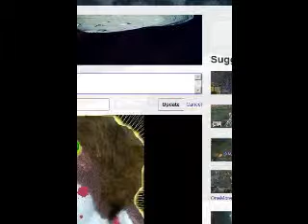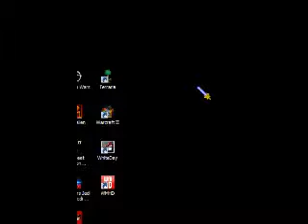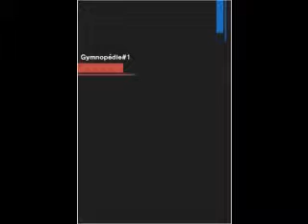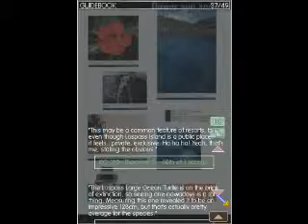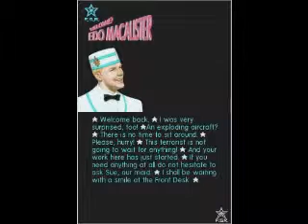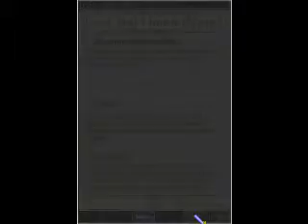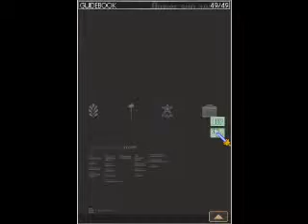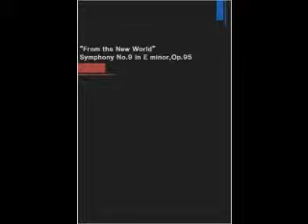BygMan streams: Flower, Sun and Rain (Session 2)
We complete a day, see 2 planes explode and all other manner of idiocy.